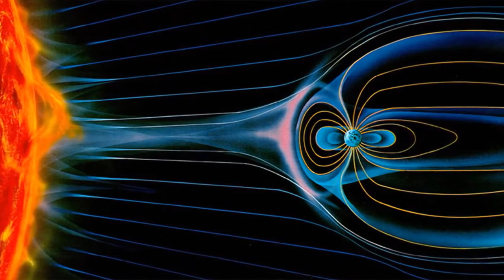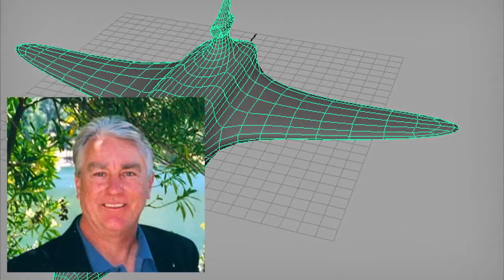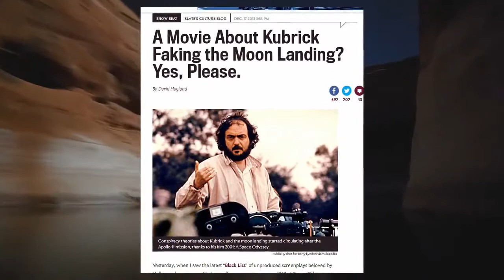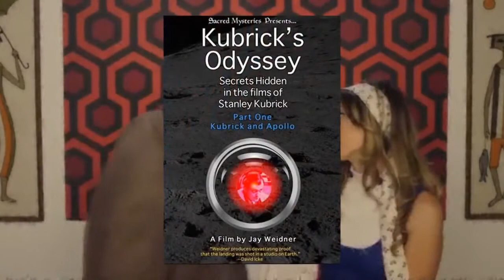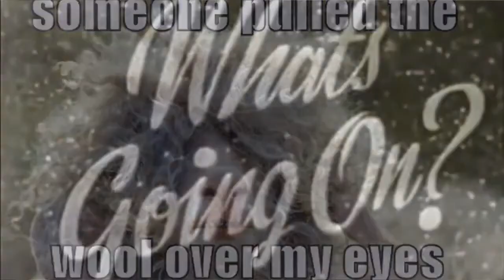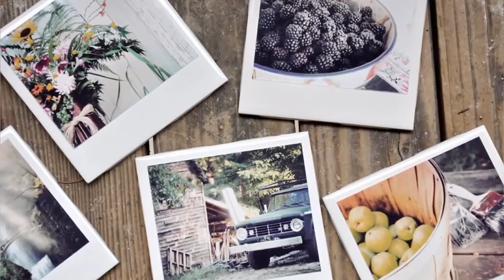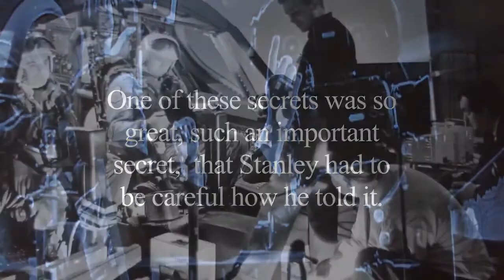Kubrick and The Moon Landing Hoax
We had so much fun with the last batch of

deniers, I decided to chum the waters with

some brand new bait.